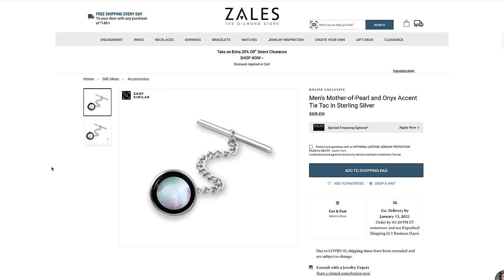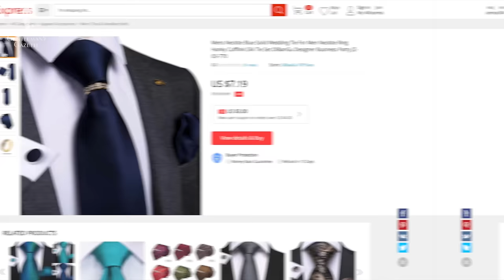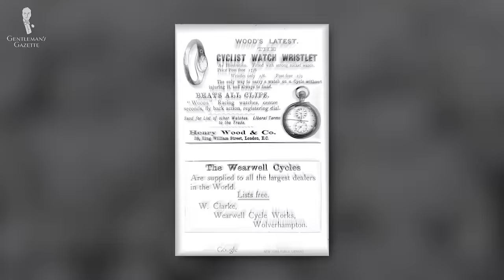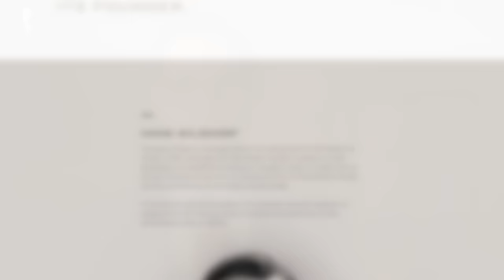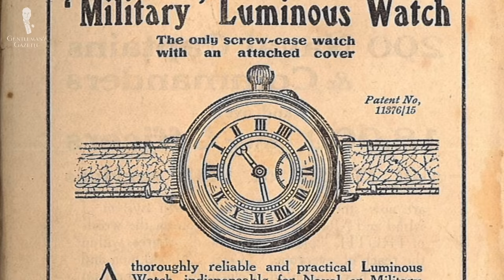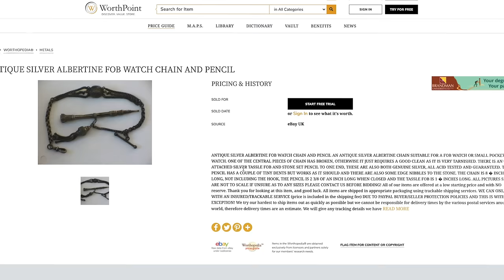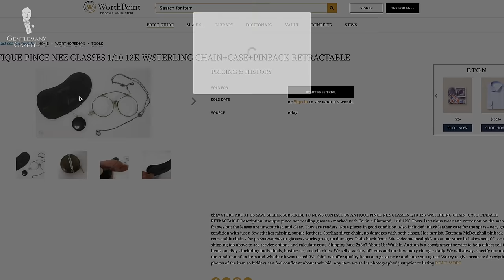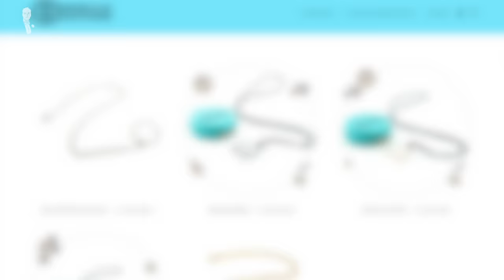They Wore What?! 10 Obscure Men's Accessories & Jewelry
Discover more obscure pieces of men's jewelry that you may or may not have heard about, and may find useful

→ Formal Ascot in Silver Black Basket Weave Jacquard Silk for Morning Coats

VIDEO CREDITS:
→ Script: Aaron White
→ Camera: Chris Dummer
→ Editing: Jonathan Oster
→ Warner Bros.

IMAGE CREDITS:
→ themensch.me
→ OZ Brass Shop
→ Ajraefields.com
→ Keojewellery.co.uk
→ Gent With
→ Antiquers.com
→ Ruby Lane
→ ITV Studios
→ Flower Magazine
→ Endura Flora

00:00 Obscure Jewelry Introduction
In modern society, many men shy away from wearing copious amounts of jewelry, and some avoid wearing it altogether. Gaudy fashion trends, celebrities, and pop culture figures wearing comical amounts of gold have somewhat cheapened the concept of men’s jewelry over time. While some of them are definitely antiquated, a few can still be worn today.

Neckwear
02:42 1. The Collar Stud
03:38 2-3. Tie Pins and Tie Tacks
05:20 4. Tie Ring or Scarf Ring
07:05 5. Collar Chain
Gadgets
08:02 6-7. Trench Watch and Wristlet
11:51 8. Pencil Holders and Toothpick Holders
14:34 9. Retractable Chain Brooch
17:37 10. Tussie Mussie/Nosegay

As you can see from our list, there was definitely a wider variety of jewelry available to men in the past. Some of these designs are antiquated, some are completely defunct and obsolete, but some could still be useful today. Of course, there are other obscure items that we didn’t touch on today, like cuff holders or bachelor buttons. Let us know if you'd like to see these covered in future videos!

20:34 Outfit Rundown